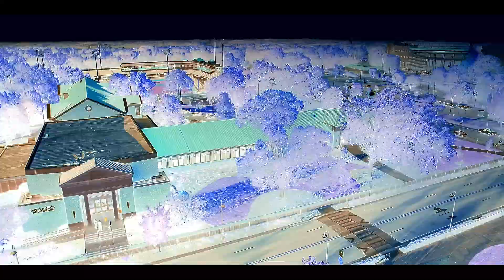OLE MISS NPHC Presents - HC2K17 Step Show "Phi Beta Sigma | Eta Beta"